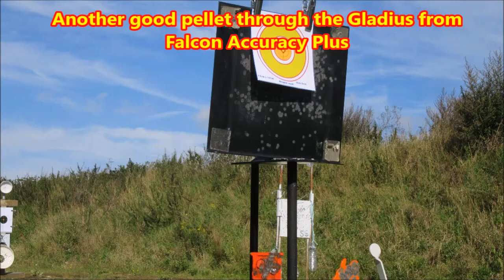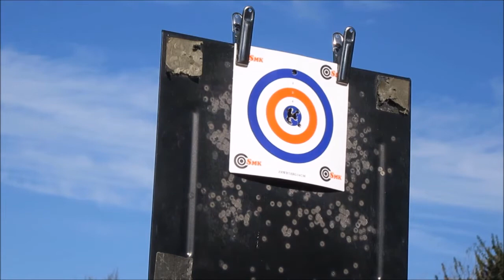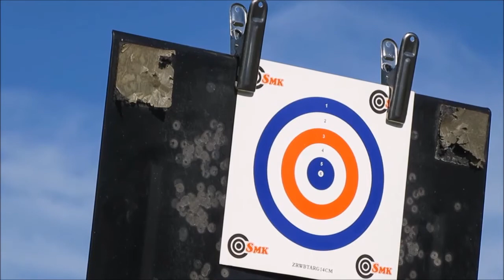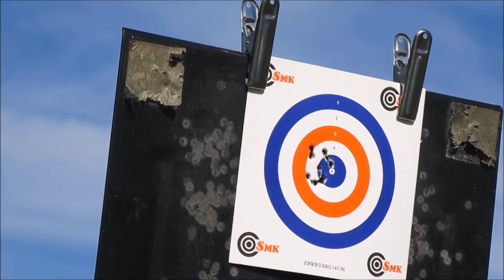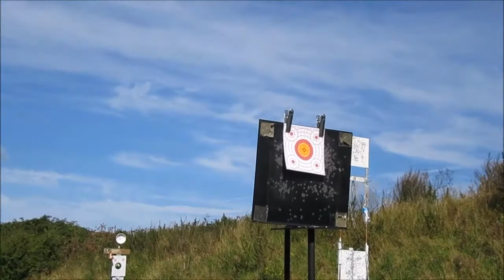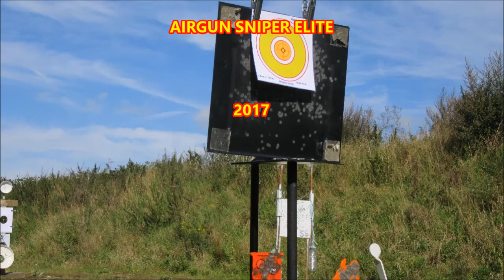Another good pellet through the Gladius from Falcon Accuracy Plus 01 08 17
This video shows another good pellet through the Hatsan Gladius in the form of the Falcon Accuracy Plus. It held it's group very well in strong winds at 30 yards and behond.